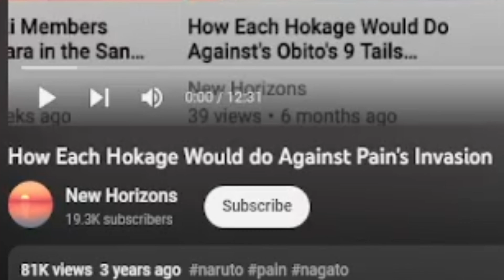What Would Every Hokage Do against the Pain invasion?